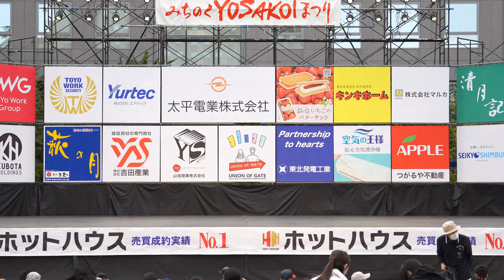遊美YOSAKOIおどり隊【4K_APSC】／市民広場ステージ（二日目）／第26回みちのくYOSAKOIまつり2023